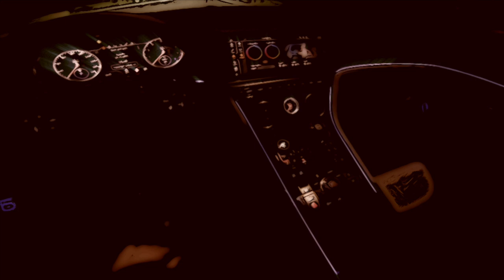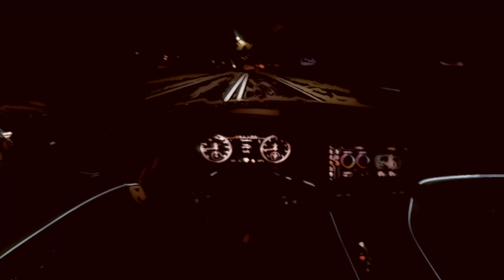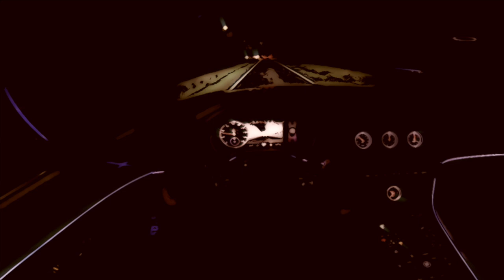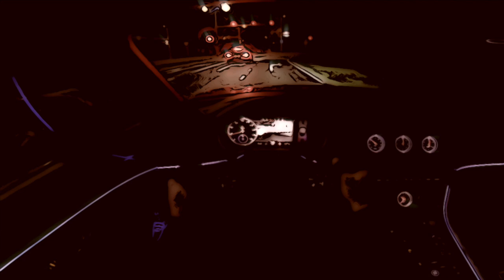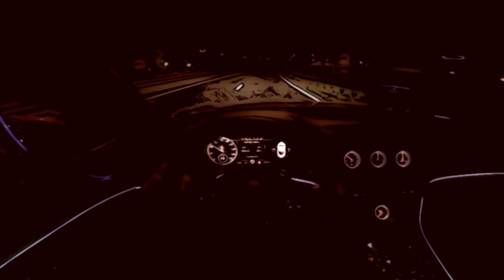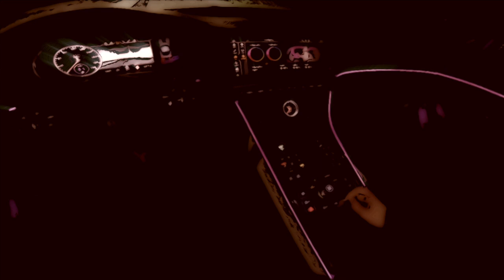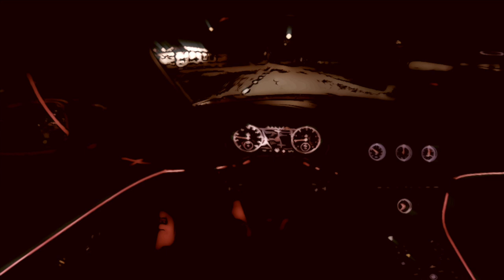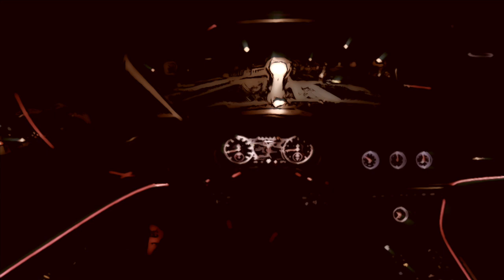Car Driving Interior Ambience Background Music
Listening to music while driving may help calm the heart.